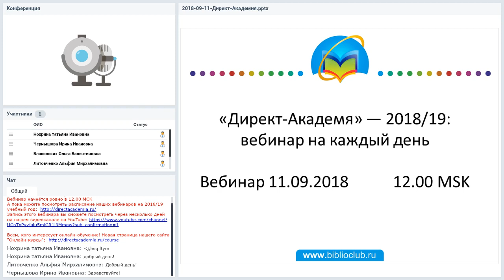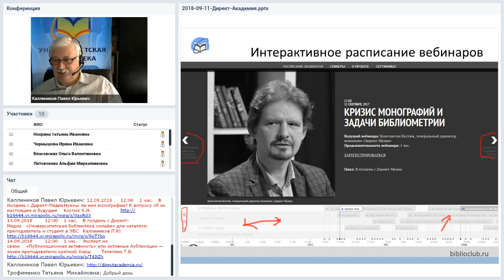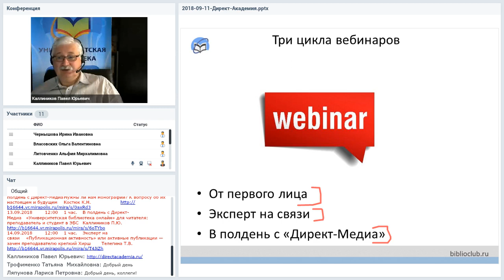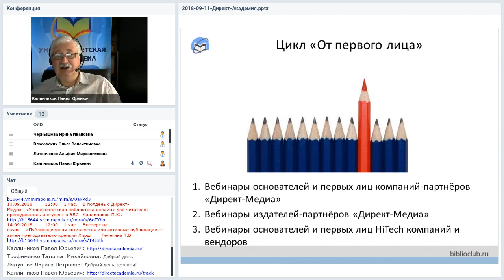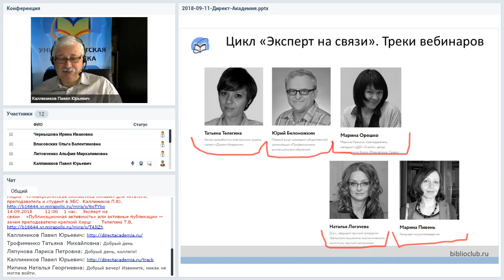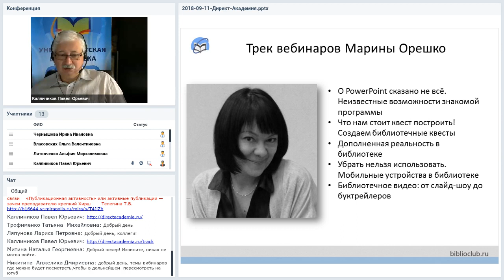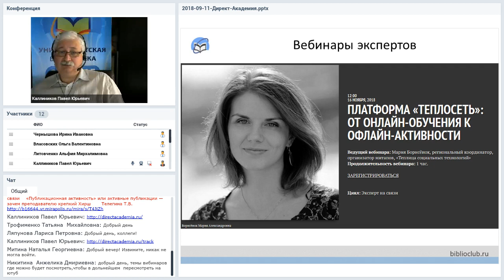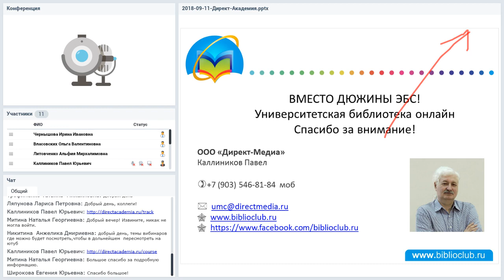«Директ-Академя» — 2018/19: вебинар на каждый день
Вебинар
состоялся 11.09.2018